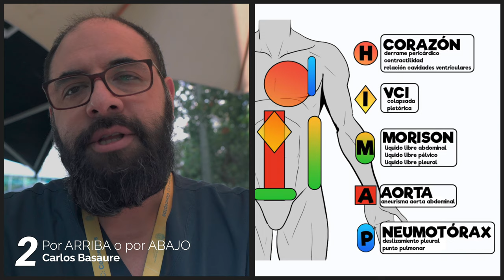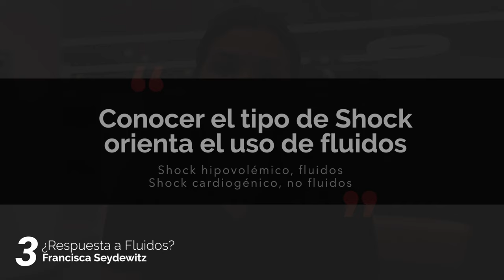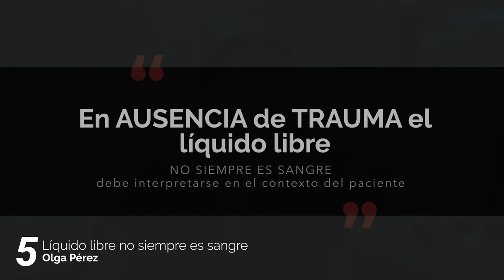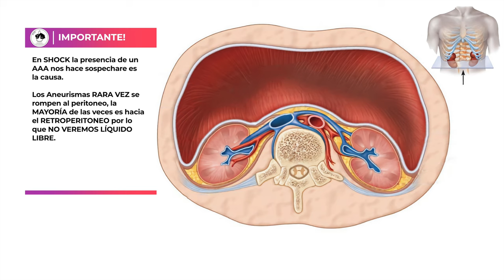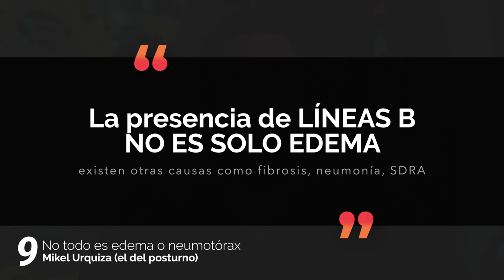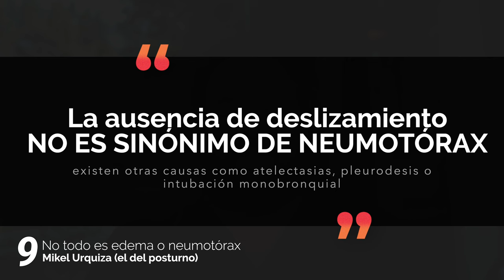Capitulo 51: 10 consejos para el RUSH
Esta semana les daremos 10 consejos para mejorar la técnica e interpretación del protocolo RUSH.